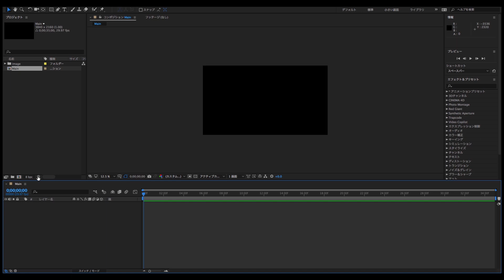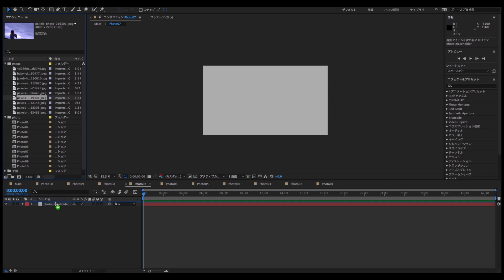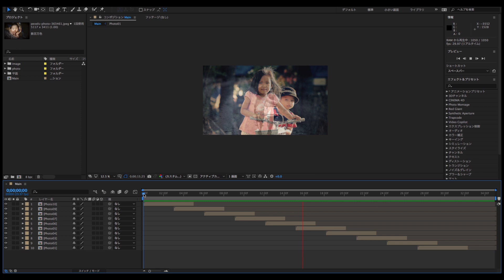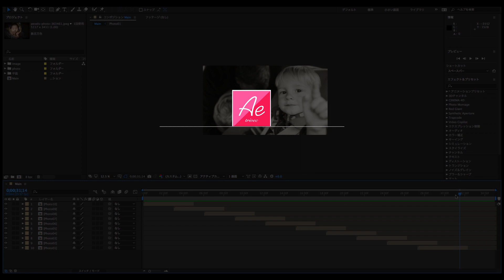AE「アフターエフェクト」スライドショーチュートリアル7 | トランジション ディゾルブ（超簡単！シンプルスライドショーの作り方）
はじめてスライドショーを作る方。